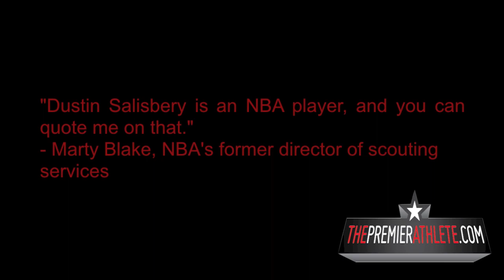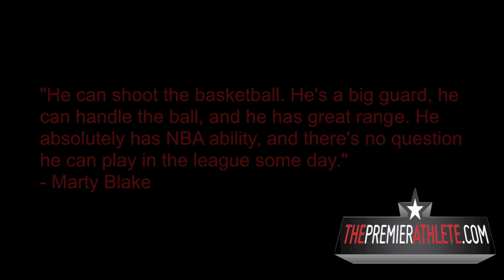Dustin Salisbery College and Professional Basketball HIghlights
Dustin Salisbery - For The Love of The Game: Temple University & Professional Basketball Highlights.